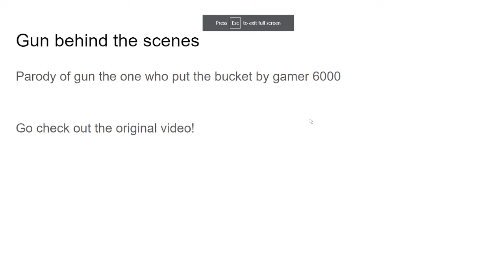GUN: BEHIND THE SCENE'S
meant to parody gamer 6000's gun video.